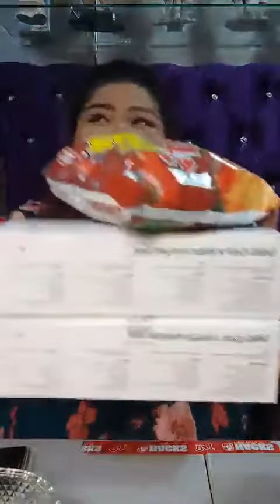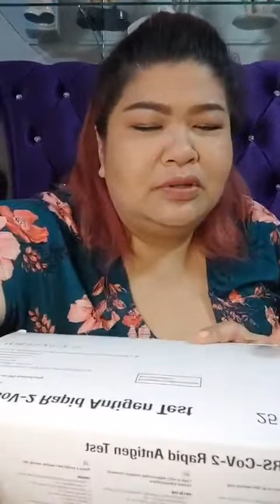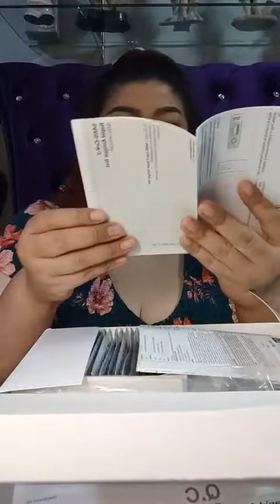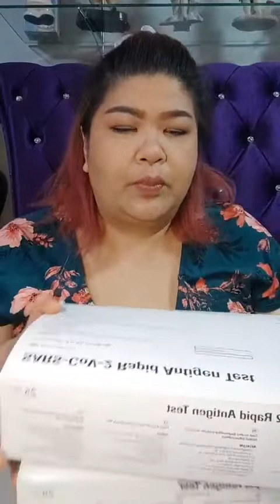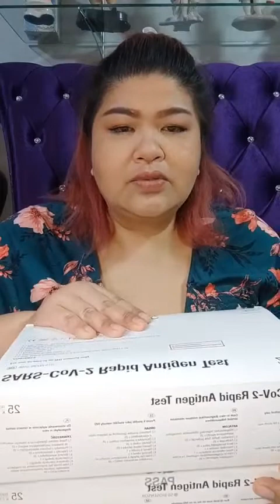มากๆๆๆ หิวเกินไปแล้ว 22.07.21